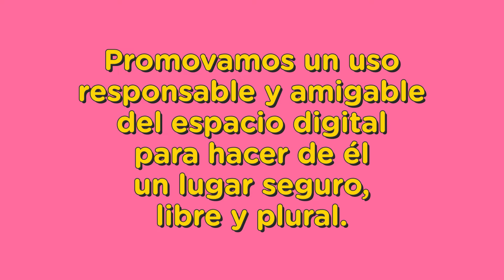17 de mayo: Día Internacional de Internet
Internet segura, libre y plural